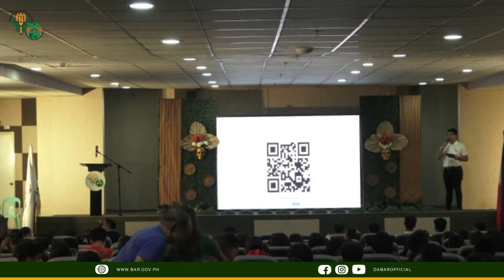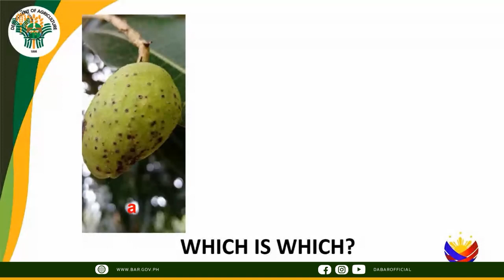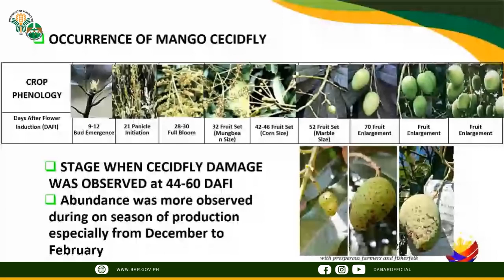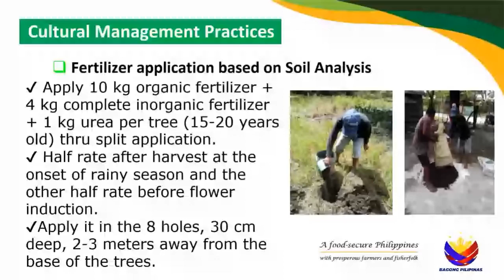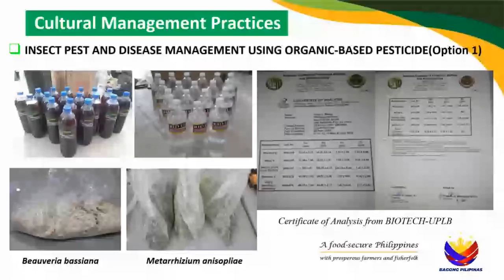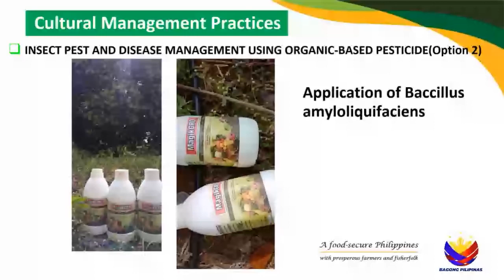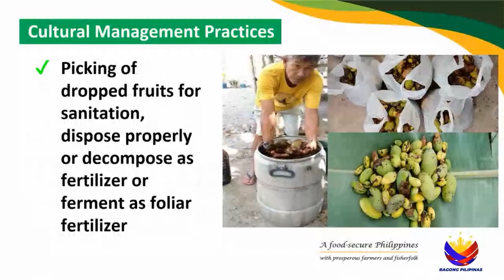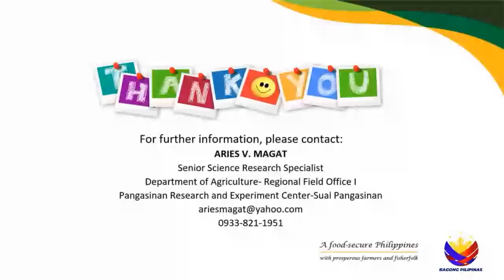Integrated Pest Management against Mango Cecid Fly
Integrated Pest Management against Mango Cecid Fly with Aries Magat of  DA-RFO 1